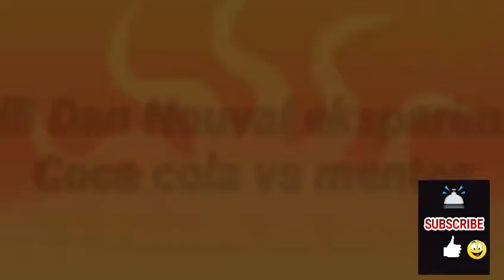Adli sama Noval nyobain Mentos dimasukin ke cocacolla